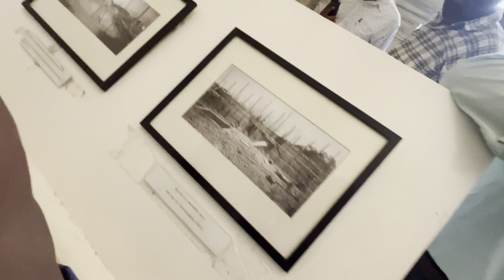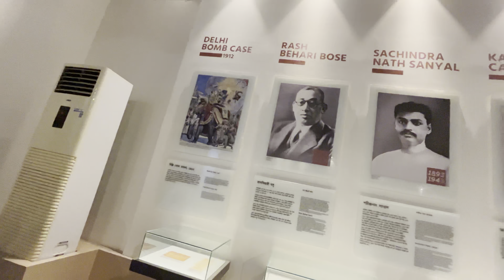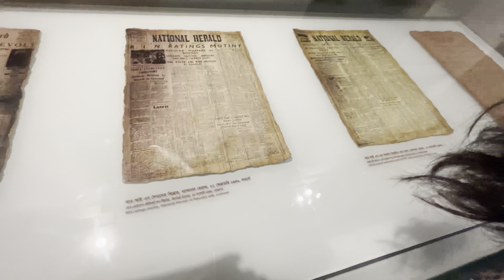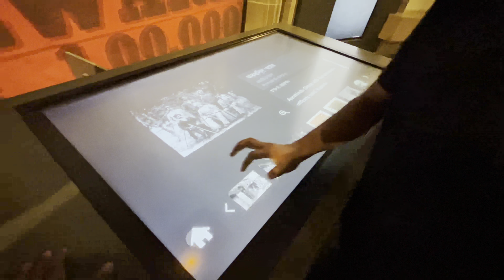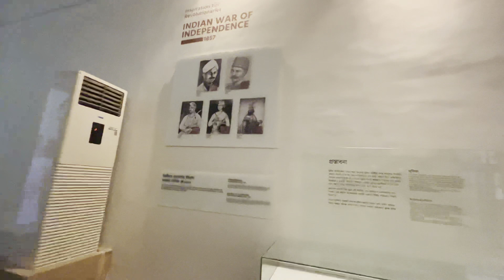Victoria memorial 🤩||kolkata’s best tourism place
aaj hum aaye hai Kolkata ke sabse mashoor jagaho mai se ek jise hum Victoria ke naam se jante hai jise lord Curzon duwara banway gya tha 1921 mai ye jo kolkata ke maidan mai stith hai

So video pe bane raheye or dekhiye kitne historical chize hum aapko dikhate hai

Sukriya🙏🏻❤️